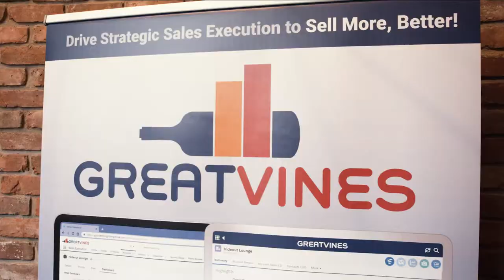Sales Execution Summit Trailer (Short)